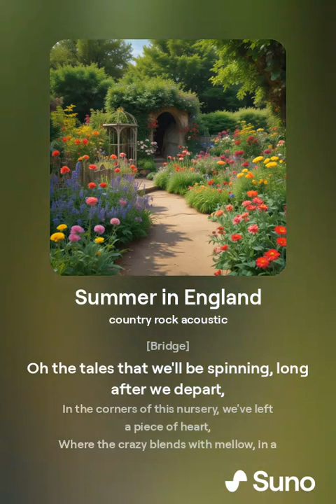Summer in England